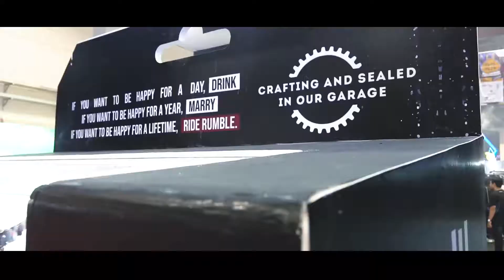VAPE FAIR 2019 : JVS LABZ PROJECT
Keseruan vape fair 2019 , bisa kita lihat dalam video singkat ini, kali ini bersama JVS LABZ bisa kita lihat keseruan vapers yang hadir di acara Vape Fair 2019 ini. Sampai jumpa tahun depan guys.